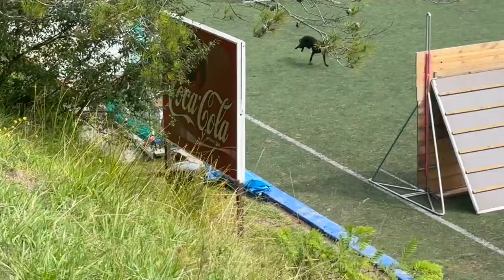Didi van Valesca's Home Mondioring Worldcup 2022 Kategorie 2, 5. Platz, 225 Punkte